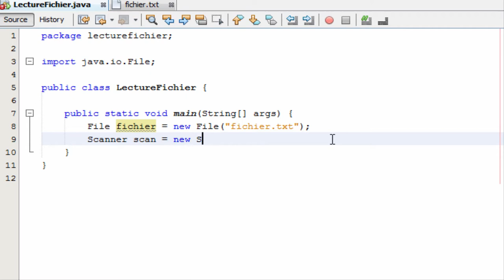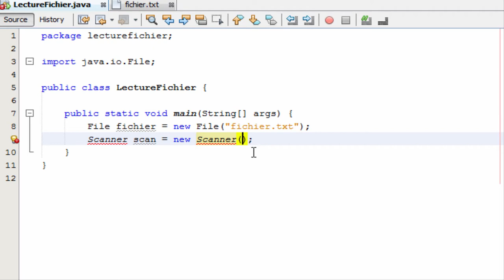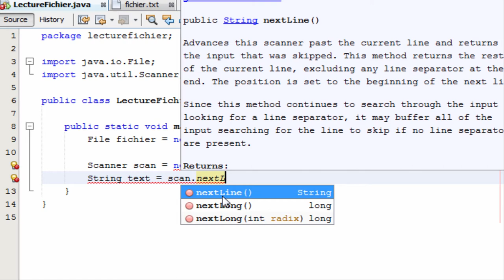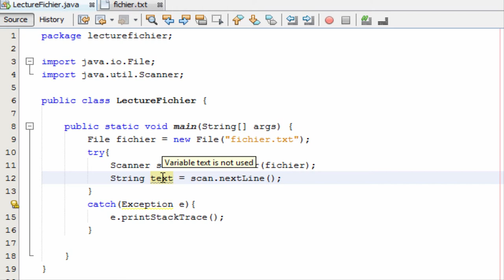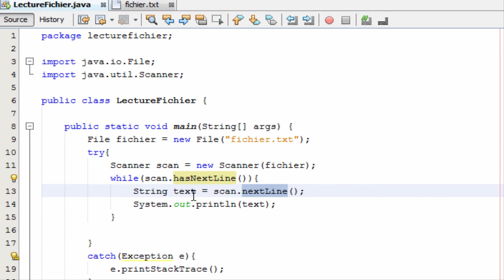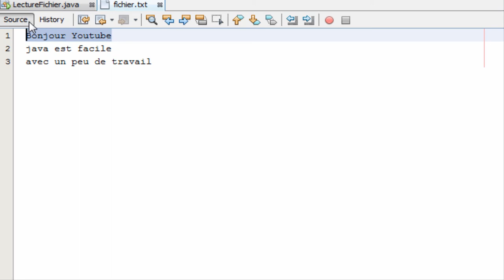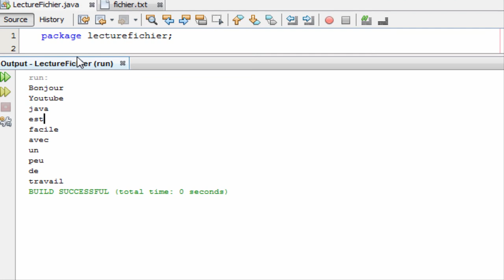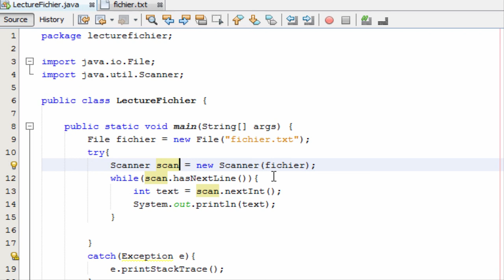Java Cours درس جافا 64 La Lecture d'un Fichier en utilisant Scanner (الدارجة)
comment lire un fichier en java en utilisant la classe Scanner